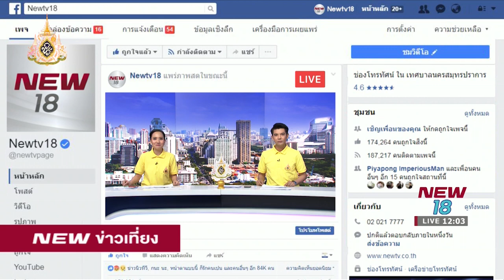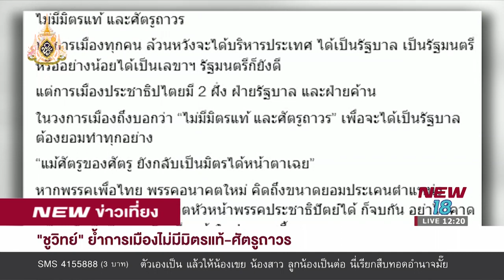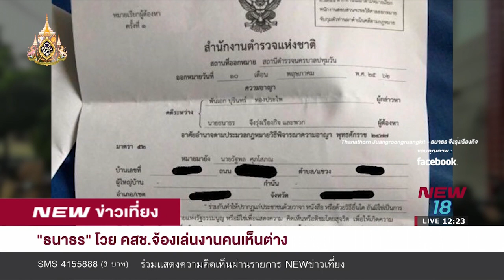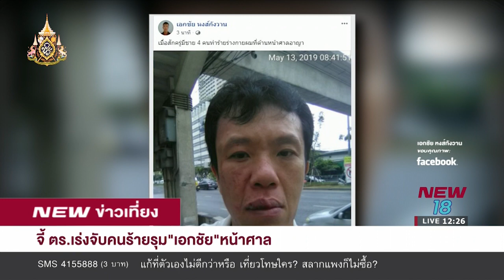นิวข่าวเที่ยง I ช่วงที่ 1 I 14 พ.ค.62 I NEW18